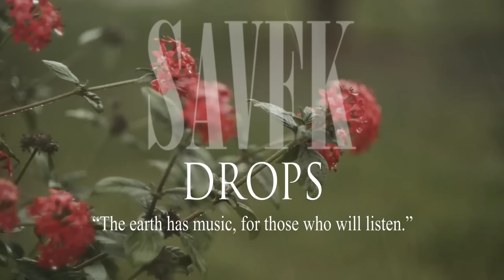Drops by Savfk (copyright and royalty free piano motivational ambient music)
A few days ago I was walking on a busy street, it must have been around 6pm, the shops busy with people, the streets full of light and a smell of rain in the air. Music was pumping loud from my headphones, when suddenly my phone run out of battery. With nothing else to do, I kept walking, and just listened to the noise.
At first noise is just that: noise. It can be annoying, distracting. Uncomfortable.
But then, while walking, after maybe 10 minutes, something happened. It had started raining, people were running for shelter in cafes and shops. And like magic, in an instant, the empty street wasn't a street anymore but it was an orchestra, and the noise wasn't noise anymore, but it was music.
I swear I heard this music right there, in that moment, played by the drops of rain falling on the tarmac.

I wanted to share it with you.